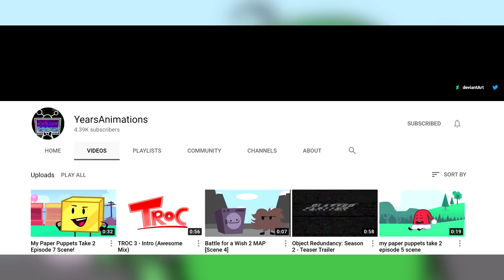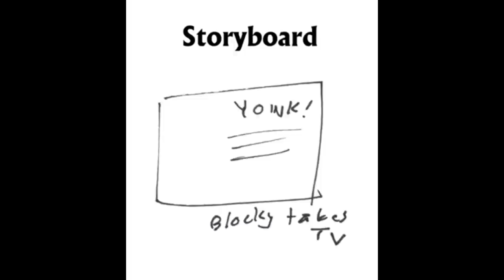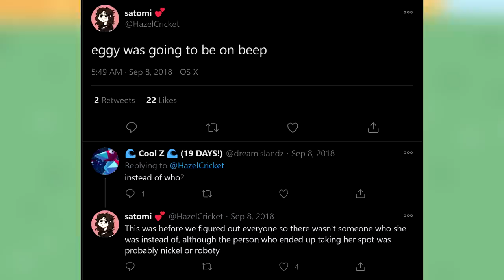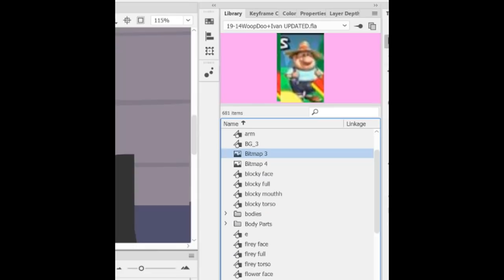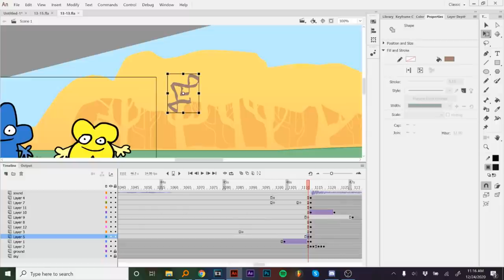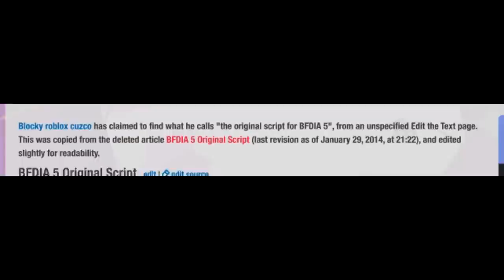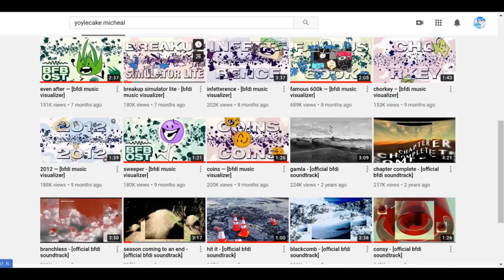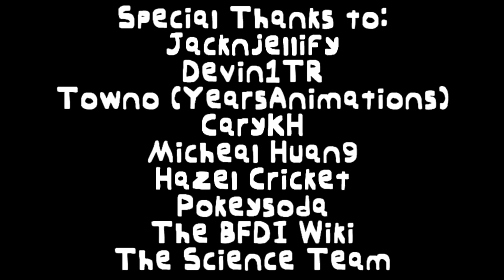The Battle For Dream Island Iceberg: Explained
Here's my take on the iceberg trend I've seen floating (hehe get it) around youtube lately, so I hope you all enjoy it! Any theft of ideas is completely unintentional.

INTRO- 0:00
THE SURFACE- 1:02
THE SHALLOWS- 5:36
THE DEPTHS- 9:01
THE ABYSS- 12:13
CONCLUSION- 15:56

THE BFDI WIKI (I got almost all the information from here!)

Lose a Life (Beta Mix) - Kirby: Squeak Squad- Siivagunner
Nice Mote- Yoylecake Micheal
Cool Mote- Yoylecake Micheal
Unknown Track 30- Yoylecake Micheal (Ripped by VernaFizzie)
The Place (The Cave of the Past)- Earthbound OST ‎